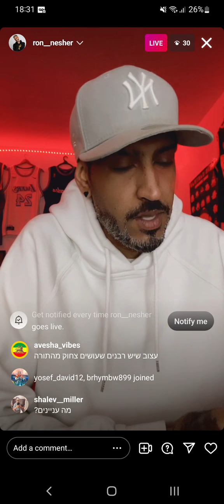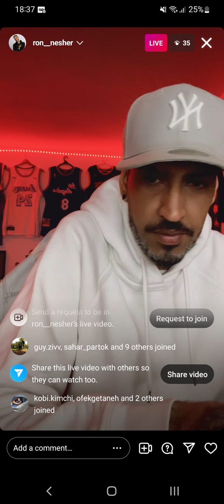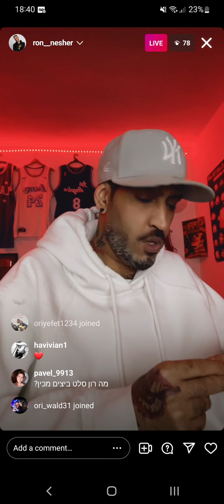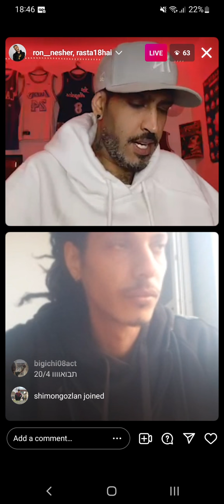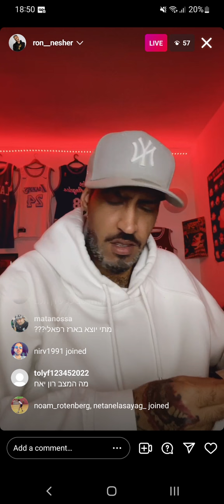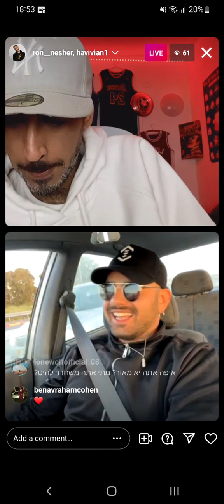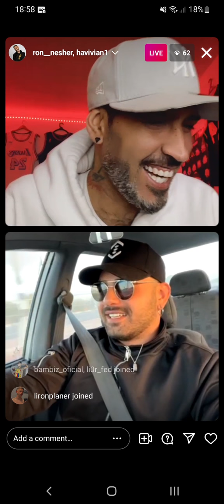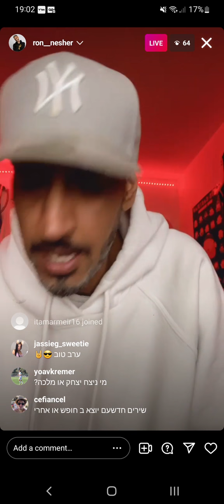רון נשר לייב 12/4/2022 | שאלות תשובות